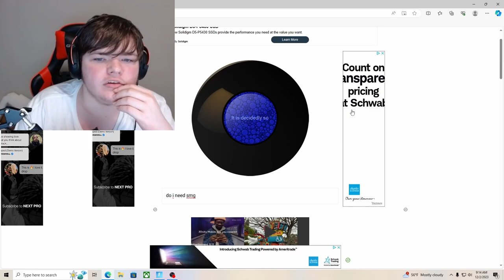I got UNREAL in Fortnite Chapter 4 Season 5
BARELY GOT UNREAL HAD TO FIGHT THE CLOCK!